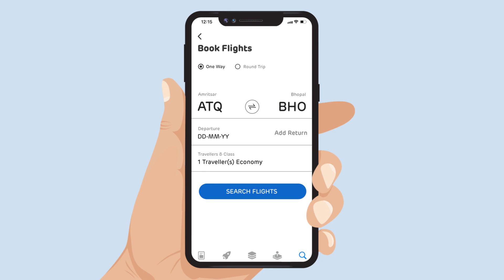Adani One | Amritsar to Bhopal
Planning a trip from Amritsar to Bhopal soon? Do it on Adani One to make your travel experience even more ₹ewarding!